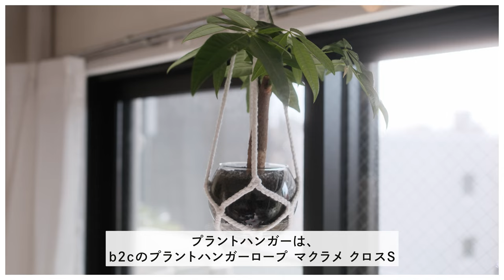【Plant Tour】猫に安全でオシャレな観葉植物インテリア14種類のご紹介 / 植物と暮らす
【訂正】
4:57で「リプサリス（カスッサ）」と記載しておりますが、正しくは「ホヤ・レツーサ」でした。視聴者さんからご指摘をいただきました。ありがとうございます。

今回は我が家の観葉植物についての動画です。
猫のピッピと一緒に生活をしているので猫にとって安全且つオシャレな植物を選んでいます。

今回14種類を紹介していきます。
他にもアドバイスやおすすめの植物があったら教えてください✨

動画についての感想やリクエスト等何でも気軽にコメントいただけるとうれしいです。

【紹介した植物】
00:00 オープニング
01:05 柱サボテン
01:43 コウモリラン
02:16 コウモリラン（プラティケリウム・ヒリー）
03:04 エバーフレッシュ
03:40 エスキナンサス（モナリザ）
04:31 エスキナンサス（タイピンク）
04:57 ホヤ・レツーサ
05:20 ダバリア（トリコマノイデス）
05:53 パキラ
06:20 フェニックス・ロベレニー
06:43 ローズマリー
07:00 オリーブ
07:20 ピレア（ペペロミオイデス）
07:31 ヒルデウィンテラ・コラデモノニス

【登場アイテム】
平安伸銅工業・DRAW A LINE　テーブル フック トレイセット（ホワイト）

FARM・ハンギングポットサークル（ホワイト）
※アクタスではホワイトの取り扱いなし

b2c・プラントハンガーロープ マクラメ クロス S（ホワイト）